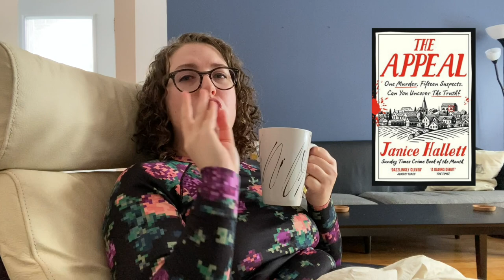January Reading Wrap Up | So Many Books, So Much Thoughts!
January brought so many books, and so many thoughts to share with you in this massive reading wrap up!

Books Mentioned & Chapters

00:00 Intro
00:47 Olga Dies Dreaming by Xochitl Gonzalez
05:09 Dirk Gently’s Detective Agency by Douglas Adams
05:43 House of Leaves by Mark Z Danielewski
06:09 All God’s Children Need Traveling Shoes by Maya Angelou
06:45 The Madwoman of Serrano by Dina Salustio with Jethro Soutar (Translator)
07:03 The Masked City by Genevive Cogman
07:56 Casanova by Laurence Bergreen
10:57 Behold the Dreamers by Imbolo Mbue
13:05 Women’s Liberation and the African Freedom Struggle by Thomas Sankara
13:58 Equal Rites by Terry Pratchett
14:59 The Wife’s Tale by Aida Edemariam
16:32 A Coin for the Ferryman by Megan Edwards
19:02 Jingo by Terry Pratchett
19:46 Under the Black Flag by David Cordingly
22:21 The Lady with the Gun Asks the Questions by Kerry Greenwood
25:03 This is Going to Hurt by Adam Kay
26:38 The Pineapples of Wrath by Cathon
27:55 The Appeal by Janice Hallet

Credits

Intro/Outro Music is Santa Teresa by Patiño